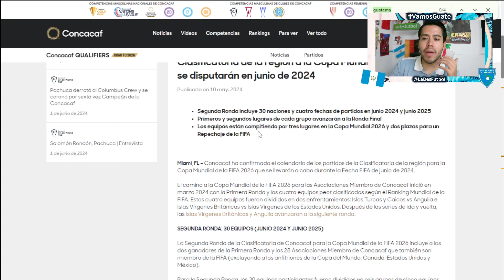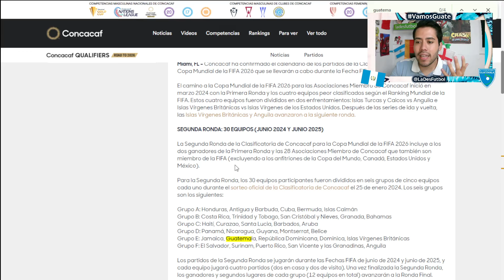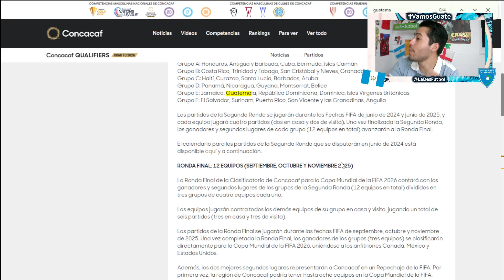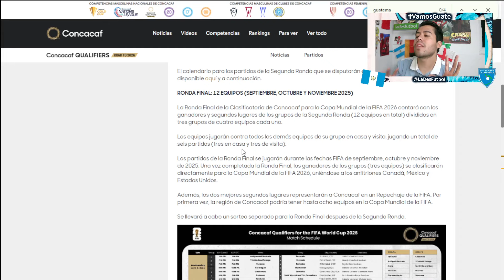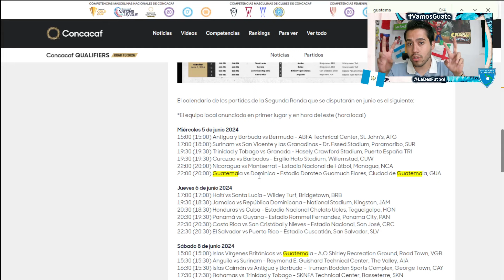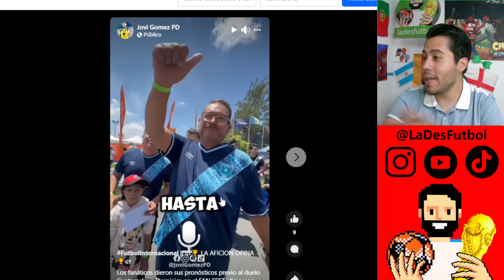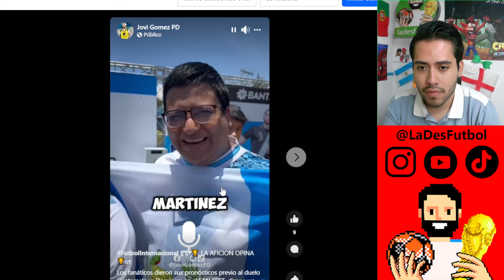GUATEMALA ESTÁ OBLIGADA A GOLEAR A DOMINICA - PREVIA Y EXPLICACIÓN DE LAS ELIMINATORIAS DE CONCACAF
En este video hablamos sobre el inicio de la eliminatoria de Guatemala rumbo al Mundial 2026. La bicolor se medirá este miércoles a la selección de Dominica, encuentro al que debe ganar sí o sí para acercarse desde el inicio a la fase final.